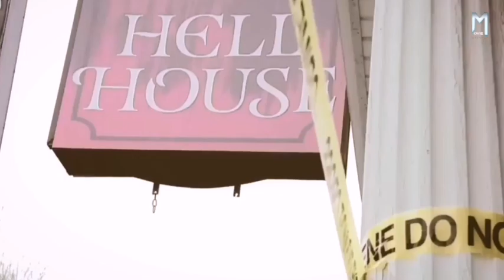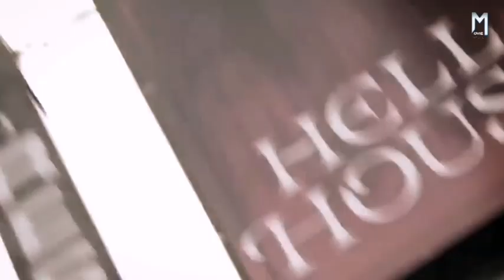टिवी शो बना असली भूतों का शिकार | Hell House LLC (2015)